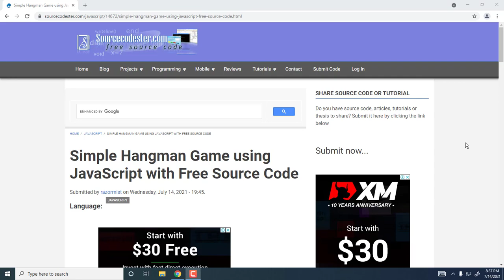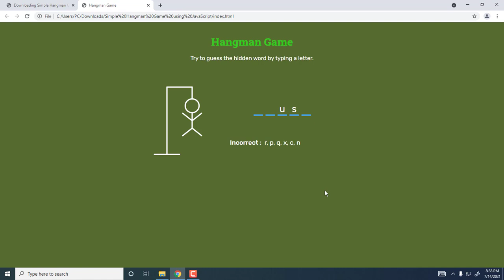Simple Hangman Game using JavaScript